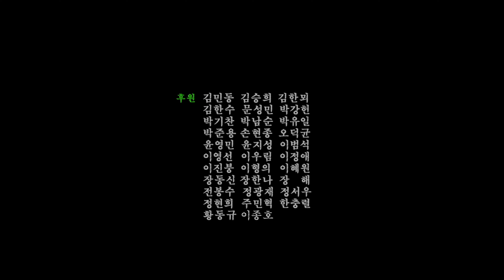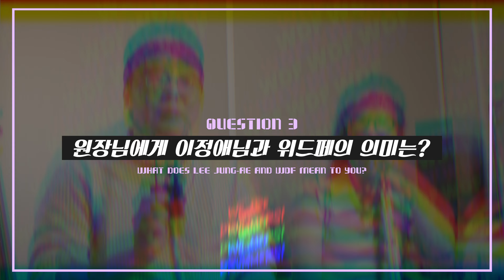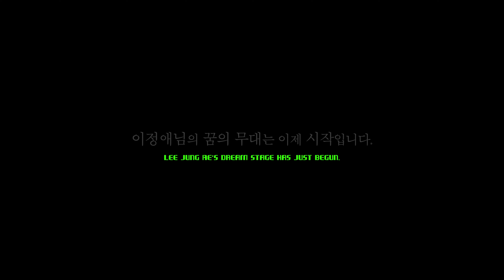위드페 공연 🥁 11 드러머 이정애 - Rain (Goombay Dance Band) / 취미 드럼 / SONOR SQ2 Drums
2023년 제1회 위아드러머 페스티벌(위드페)
홍대 웨스트브릿지에서 13명의 드러머와 함께 열렸습니다.

열 한 번째 드러머 이정애님의 무대 !

음악을 진정 즐길 줄 아는 이정애님.
2차오디션때 퍼포먼스와 함께
드럼에 대한 열정이 느껴졌었는데요

이번 무대도 깜짝 놀랄 공연을 보여주셨습니다.

앞으로의 꿈을 계속해서 응원합니다!

00:00:00 음악을 느끼지 않으면 왜 하죠?
00:06:40 Rain (Goombay Dance Band)
00:10:39 무대를 마치고..
위드페 네이버 밴드 바로가기